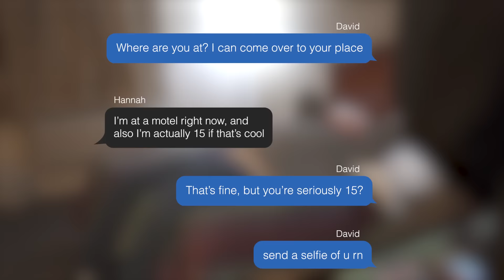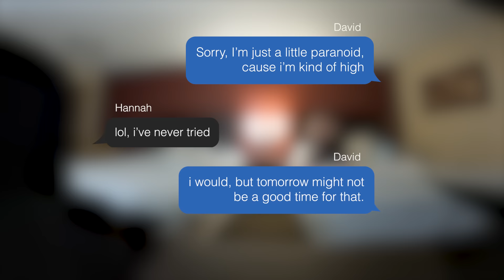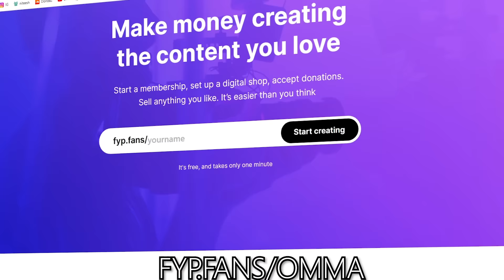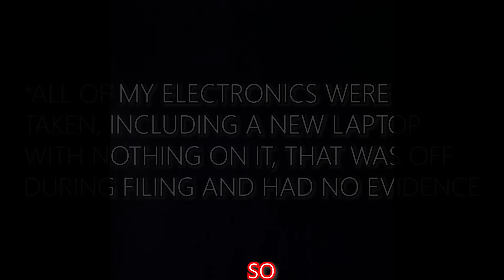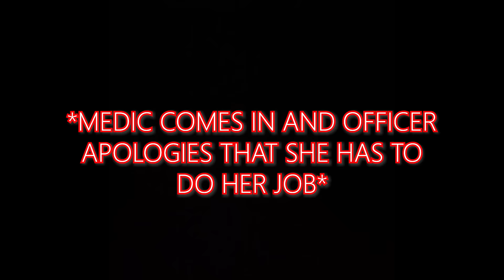Predator goes INSANE when confronted...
25 year old David showed up to a motel meet what he thought was a girl much younger than him, and goes BALLISTIC when I confront him...
UNCENSORED CONTENT: fyp.fans/omma
0:00 - Intro
1:45 - Catch
11:41 - Law Enforcement Presence